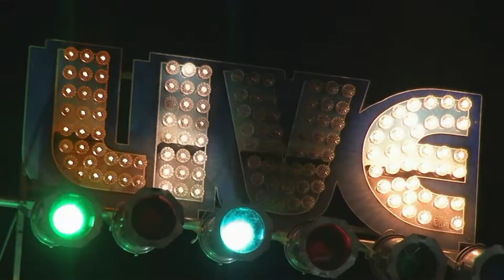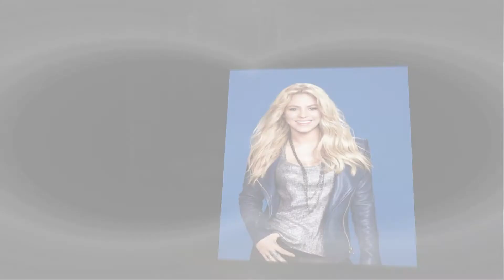Shakira - Waka Waka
Leuk liedje van Shakira waar je een zomersgevoel van krijgt